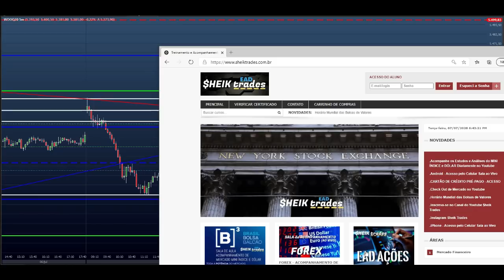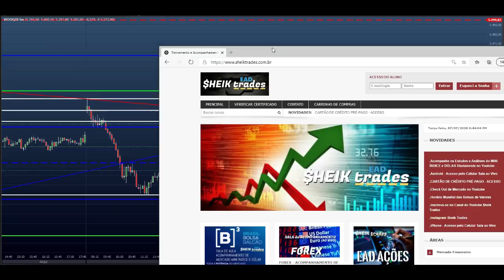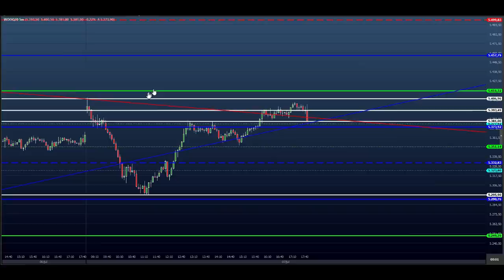ESTUDO DA BOLSA (DAY TRADE) para o EAD do Dia 08/07 MINI ÍNDICE e DÓLAR (Price SHEIK Action)